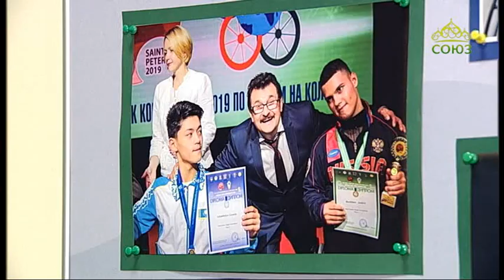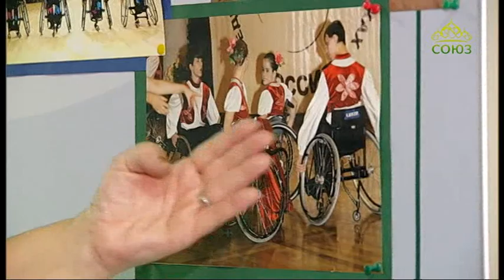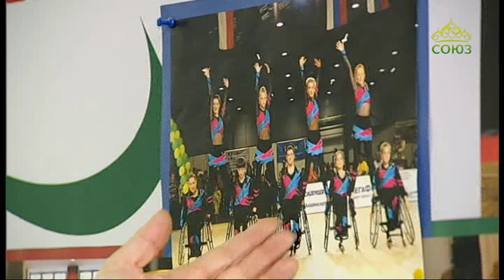Учимся растить любовью. От 20 февраля. Танцы на колясках для детей-инвалидов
Могут ли танцевать дети, которым каждый шаг дается с трудом? Могут! Этот выпуск мы посвящаем такому значимому в деле абилитации (абилитация - меры по адаптации инвалидов к жизни в обществе) виду творчества, как танцы на колясках. О том, как занятия помогают танцорам поверить в собственные силы и определиться в жизни, расскажут их педагоги. И сами ребята поделятся своими соображениями на этот счет. И, конечно, вы сможете убедиться, насколько могут быть красивы такие необычные танцы.